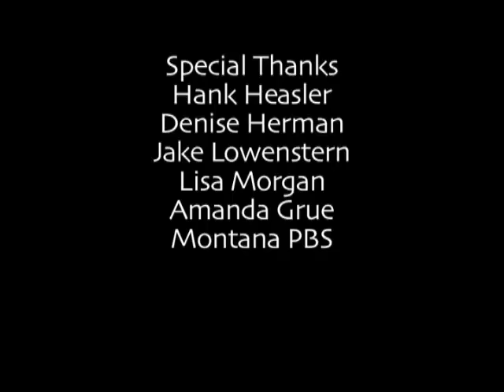InDepth - Episode 1 - Yellowstone's Restless Giant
The Yellowstone supervolcano is one of our planet's restless giants. For scientists, the question is not one of whether it will erupt again, but rather, when. Are there signs this giant is reawakening? Could it erupt in our lifetimes? Discover how geologists are monitoring the pulse of the Yellowstone volcano.